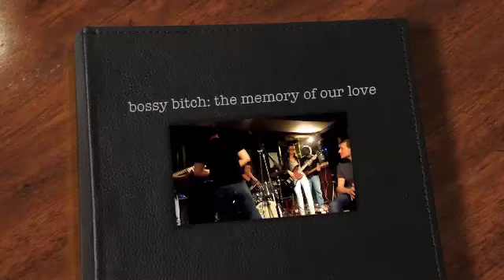bossy bitch - the memory of our love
BOSSY BITCH:
daniela kruger - b
tom heck - g
peter varkonyi -g
jeff herr - dr
lata gouveia -voc
covered from henrik freischlader,
recorded at the liquid music bar,
15, rue munster, luxembourg-grund (eu) on june 27 in 2013,
by © hajo lamesch (this is not the full resolution)